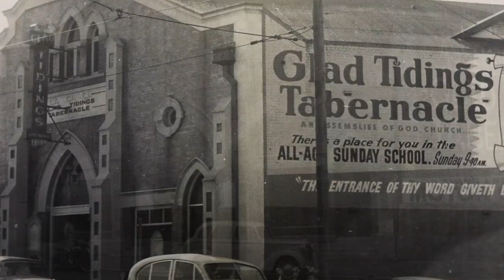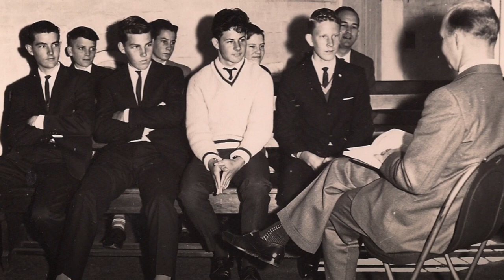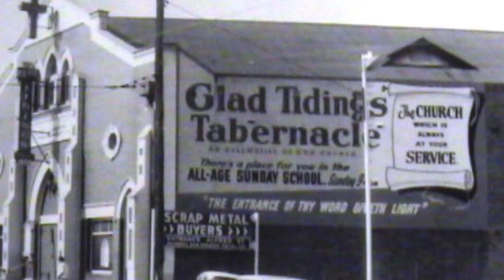90 Year Celebration of Glad Tidings Tabernacle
One of our oldest Churches in Australia is celebrating 90 years. It has a soft spot in my heart because I not only Graduated in it but we were married there in 1964.
The video I put together from old photos I had collected. The music is a modern song written & sung by David during his tenure in ministry as Creative Ministries Director at Brisbane City Church now Hope Centre. Wayne Alcorn is the Senior Pastor.